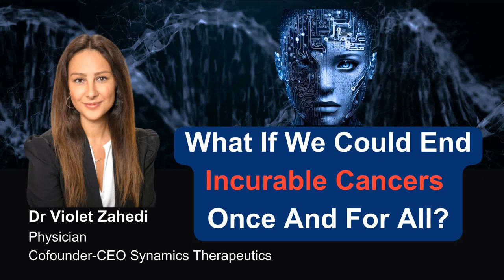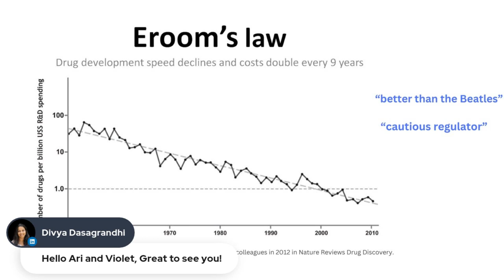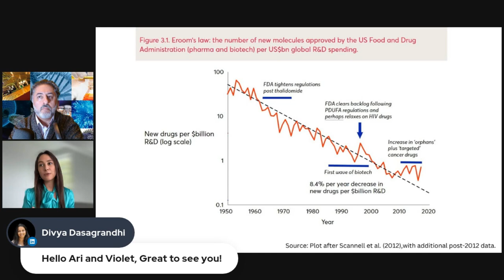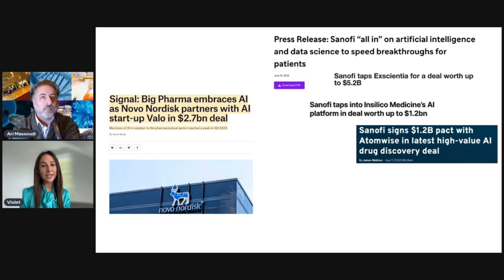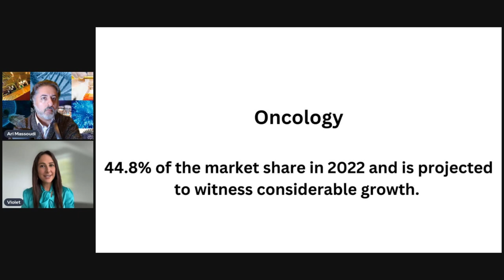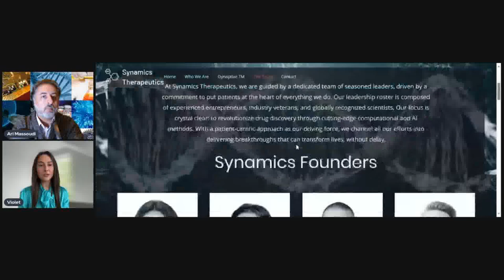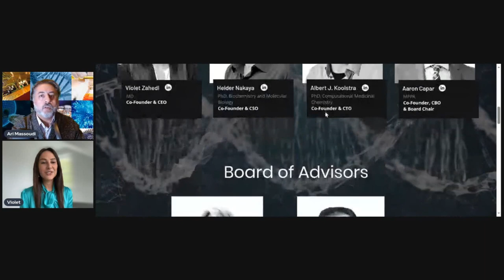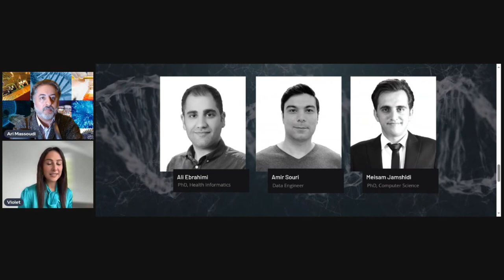ITW Dr Violet Zahedi - Cofounder-CEO Synamics Therapeutics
What If We Could End Incurable Cancers Once And For All?

We're diving deep into the world of pharmaceutical lead discovery, exploring Dr. Violet Zahedi's incredible journey from medicine to entrepreneurship, and uncovering the groundbreaking work of her startup, Synamics Therapeutics. 🔍

About Dr. Violet Zahedi
Dr. Violet Zahedi is a trailblazer in the field of medicine and entrepreneurship. With a passion for pioneering healthcare solutions, she co-founded Synamics Therapeutics, a company on a mission to revolutionize intractable cancer care through the power of AI and advanced computational techniques. Driven by a commitment to redefine healthcare through precision medicine and AI-driven drug discovery, Dr. Zahedi has paved the way for a future where medical treatments are tailored, adaptive, and precise.

About Synamics Therapeutics
"At Synamics Therapeutics, our mission is crystal clear: we harness advanced computational and AI/ML techniques to profoundly impact patients' lives. As an end-to-end drug discovery company, we're dedicated to revolutionizing intractable cancer care through AI-powered adaptive drug design. Our interdisciplinary team uncovers disease mechanisms, identifies unique therapeutic targets, and customizes treatments based on individual molecular profiles. We're driven by a deep commitment to redefine healthcare through next-generation precision medicine and AI-driven drug discovery. Beyond genomics, we employ a versatile approach to dissect proteins and biological networks. At Synamics, we firmly believe that the future of medicine is not one-size-fits-all but tailored, adaptive, and precise."

- Gain insights into the cutting-edge world of AI-powered drug discovery.
- Learn how Synamics Therapeutics is making a significant impact in the fight against intractable cancer.
- Discover the secrets behind Dr. Zahedi's journey from a physician to a successful entrepreneur.
- Understand the immense potential for investment in the field of precision medicine.

Why Should You Give Attention
This is unique opportunity to connect with a visionary leader and gain a deeper understanding of the future of healthcare. Whether you're an investor, entrepreneur, or simply passionate about the intersection of medicine and technology, this conversation is sure to inspire and inform.